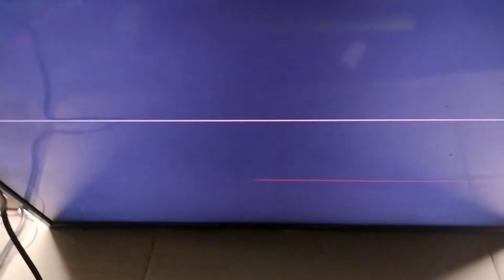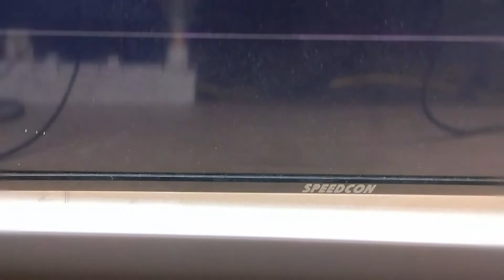32'' led tv start in burning Mode Then picture come problem solution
Wel cometo bisal elecetronics